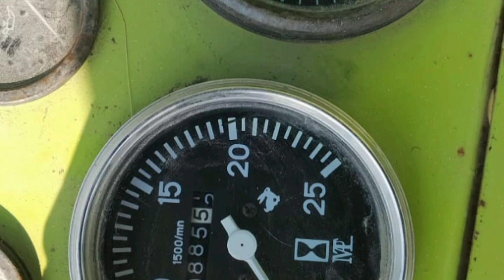विशाल हार्वेस्टर सस्ती मशीनें खरीदने के लिए चैनल को सब्सक्राइब करें 99 177 54 305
Vishal Harvester
Model 2021
Rs 19 lakh
up itawa